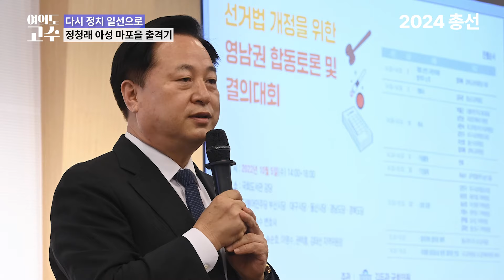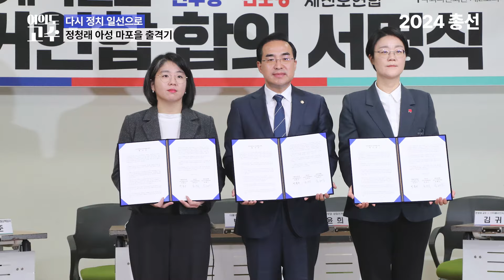“후기 전대협+한총련 후배들은 공부 정말 안 했어요” [여의도 고수 | 함운경⓷]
고수가 되고 싶은 두 남자의 하이브리드 시사토크쇼. ‘여의도 고수’의 일곱 번째 게스트는 함운경 민주화운동동지회 회장입니다. 1985년 서울대 삼민투(민족통일·민주쟁취·민중해방 투쟁위원회) 위원장을 지낸 분입니다. 김영삼(YS) 전 대통령과 김대중(DJ) 전 대통령이 모두 영입제의를 할 만큼 ‘운동권의 전설’로 꼽히는 인물입니다. 제22대 총선에서 홍대 앞과 연남동, 상암동을 끼고 있는 서울 마포을에 출마합니다. 운동권 출신이라는 점보다는 횟집을 운영하는 ‘생선장수’라는 점을 어필하고 있습니다. 이번 총선을 앞두고 임종석 전 대통령비서실장이 공천에서 배제됐고 우상호 의원이 불출마를 선언했는데요. 함 회장은 이들을 ‘전기 전대협 세대’라 불렀습니다. 그러면서 ‘후기 전대협 세대’와 ‘한총련 세대’는 “더 공부도 안 했고 시대 변화에도 눈 감고 있다”고 평가했습니다. 이들이 현재 이재명 더불어민주당 대표를 둘러싼 핵심 세력으로 자리 잡고 있다고도 했고요. 자세한 내용은 영상으로 확인해주십시오.